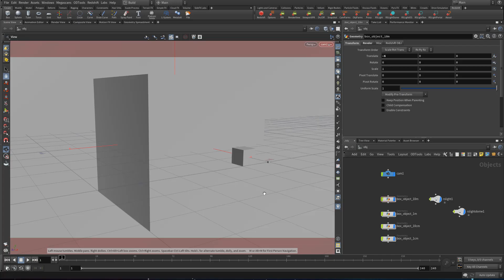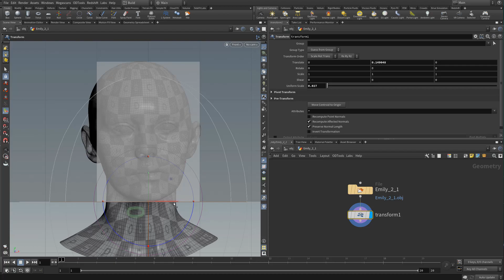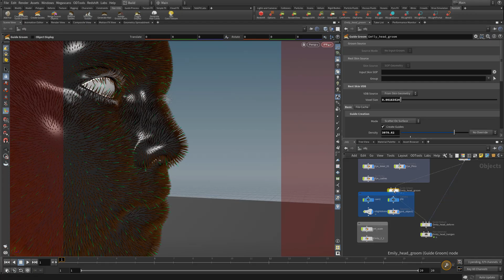Patreon Tutorial Preview #41 - Redshift SSS Fundamentals, Random Walk & Skin Shading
Hey guys! In this months tutorial I will be covering subsurface scattering with the new Standard Surface shader, and the new Random Walk SSS model. As some of you may have noticed the new Standard Surface has a drastically different subsurface scattering settings and parameters. The new Standard Surface parameters functionally are also very different than the older RS Material and as such work a lot differently in practice than before.

In this tutorial I will start by showing you exactly what all the subsurface parameters do with some fundamental examples and explanations. Scale is crucial to how SSS works. After going over the fundamentals I show you how to quickly put together an interesting jade stone material on the dragon object and how you can quickly adjust values to get the look I am after. In the second part we cover skin shading using the famous Digital Emily asset.

I hope this is a nice primer on SSS in the new Standard Surface and an improved update to my original SSS tutorial. Thanks again for all the support and have a great day!